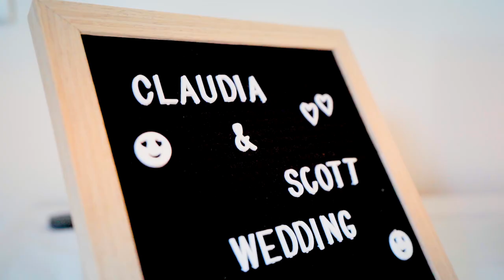Claudia & Scott - Wedding [Full Video]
What an honor and a privilege it has been to work with and befriend these two. Claudia and Scott are such a nice couple and I am happy to be sharing their wedding trailer with you all. Enjoy and I'll release the full film soon.